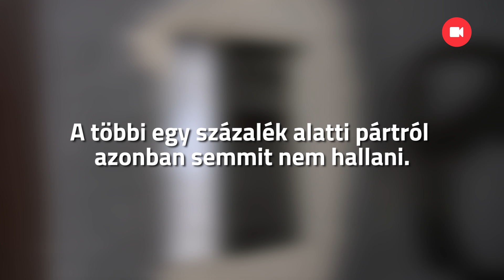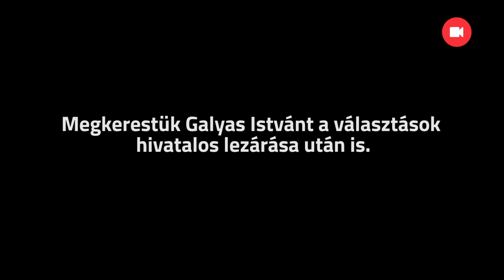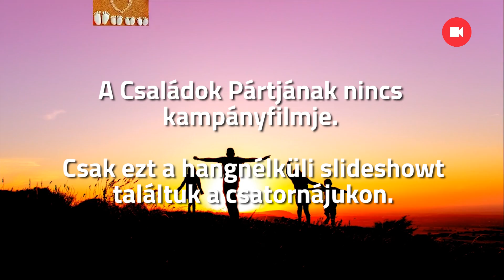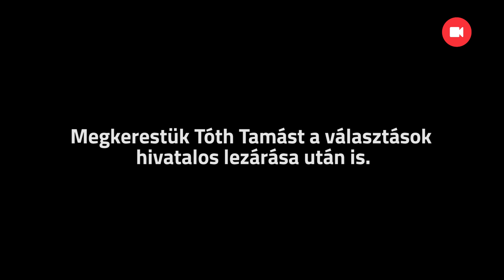Több milliárd forintnyi közpénz és a kamupártok is eltűntek a választások után | 24.hu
A választásokon a gyanús körülmények között felbukkanó kispártok is minimum 150 milliós kampánytámogatásban részesültek sikeres listaállítás esetén. Amelyik párt viszont nem érte el a törvény által előírt egy százalékot, annak vissza kellett fizetni ezt az összeget. Megpróbáltuk megkeresni az érintetteket.

Frissítés: A videó megjelenése után jelentkezett Nagy Tibor, a MIÉP elnöke, aki közölte, hogy a MIÉP a kampányfinanszírozási összegből egy fillért sem költött el, az államkincstár visszafizetésre kötelező határozatára vár. Álláspontjuk szerint a MIÉP nem kamupárt és nem azért indult az országgyűlési választásokon, hogy lenyúlja a támogatást.